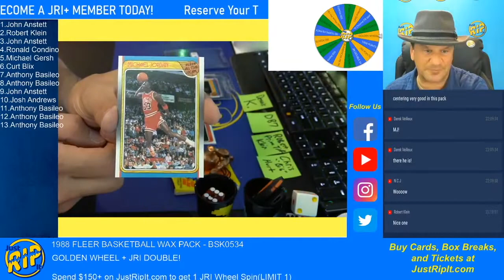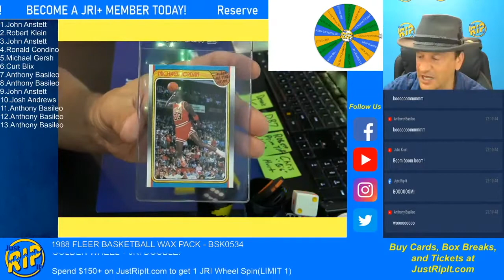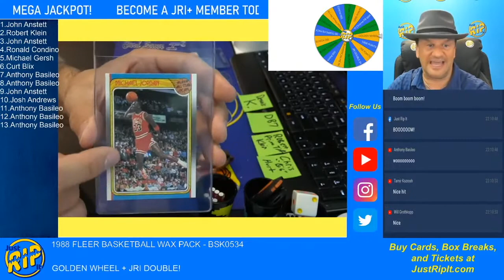WE PULLED A 1988 MICHAEL JORDAN ALL STAR CARD!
We are Just Rip It! Find us at JustRipIt.com and buy your cards, and box breaks today!